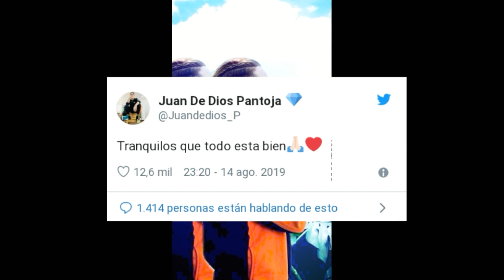¿Juan De Dios Pantoja y Kimberly Loaiza terminaron?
TWITT DE JUAN DE DIOS PANTOJA

SI QUIERES QUE TE MANDÉ UN SALUDO EN MI PRÓXIMO VIDEO LO ÚNICO QUE TIENES QUE HACER ES COMENTAR EL VIDEO DE STEEVE RN Y DECIR QUE VIENES DE MI PARTE

ESTEN AL PENDIENTE DE MI CANAL QUE PRÓXIMAMENTE VENDRÁ UN SORTEO